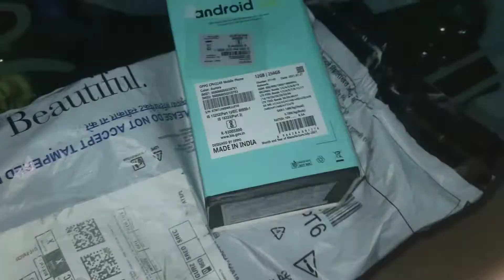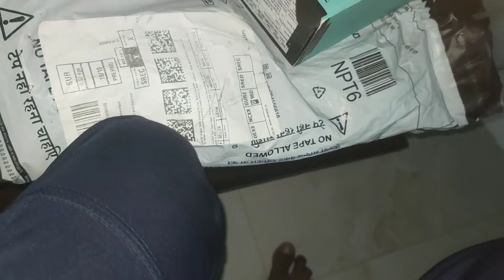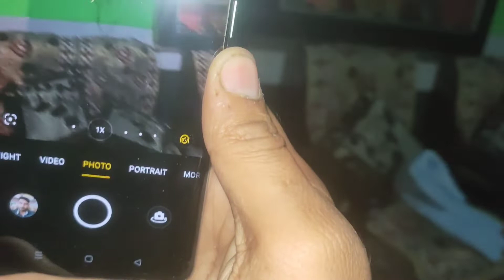finally mera phone aa gya hai। Unboxing oppo reno6 pro| 12 /256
finally mera phone aa gya
# camera 64mp rear 8mp +2 mp
pront camera 32 mp
# 20x zoom
12/256
45000 price
edge display

lots of ❤️